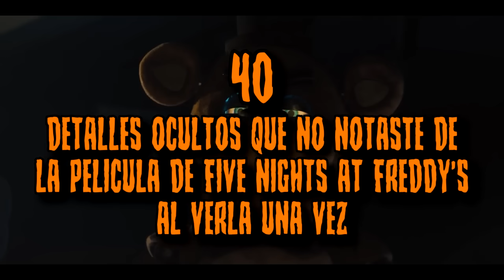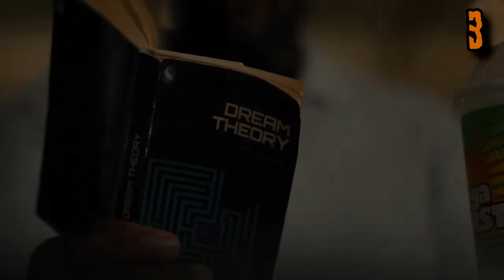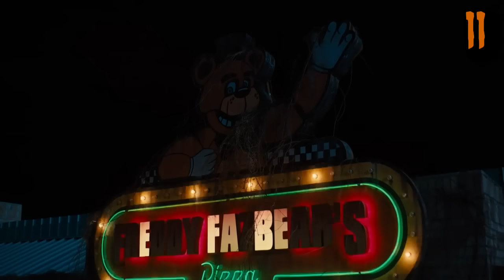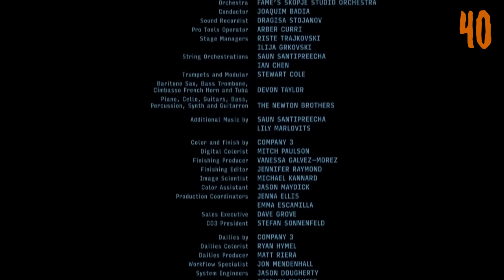40 Detalles OCULTOS que NO NOTASTE de la PELICULA de FIVE NIGHTS AT FREDDY'S al verla UNA VEZ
En este video te mostrare detalles ocultos que lo logras ver cuando ves mas de una vez la pelicula de five nights at freddy´s, espero que les guste.